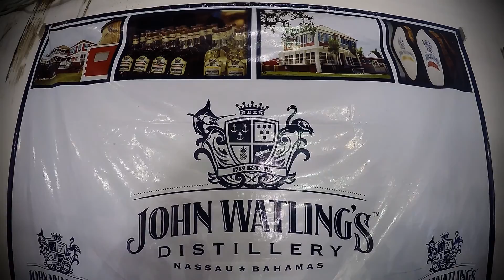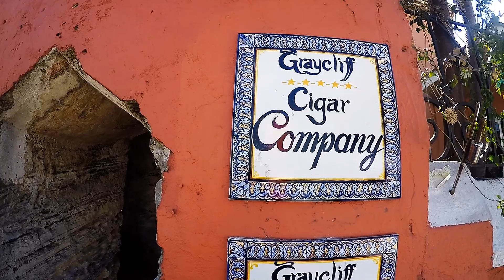Sailing Bahamas / Segeltörn Bahamas - A Million Miles Travelblog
Sailing the Bahamas - Segeltörn Bahamas

We sailed through the beautiful islands of the Bahamas in Feb. 2016. Join us for exploring the tranquil waters of Nassau, Rose Island and the Exhumas, Bahamas.